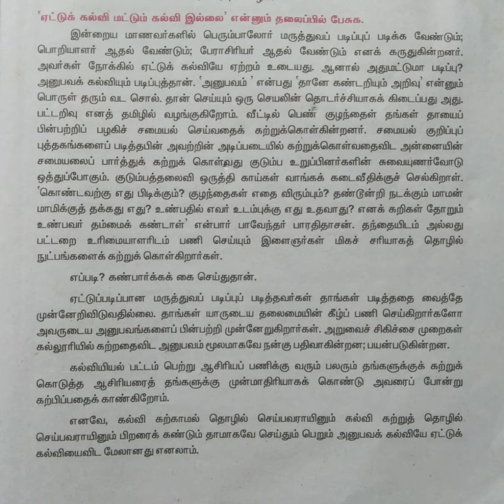'ஏட்டுக் கல்வி மட்டும் கல்வி இல்லை'@மகேஸ்